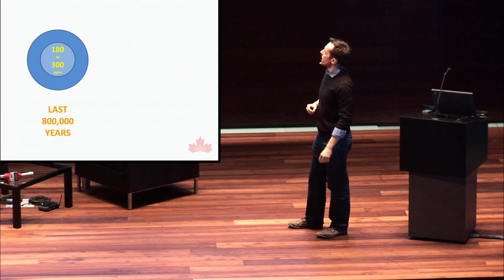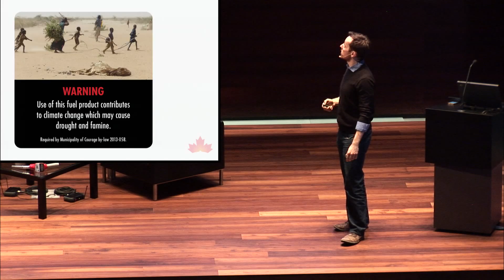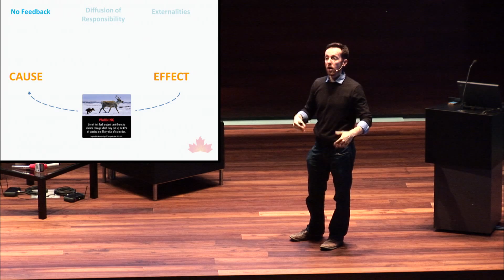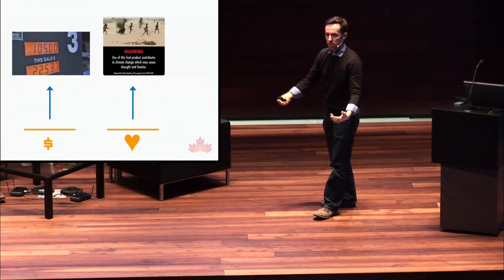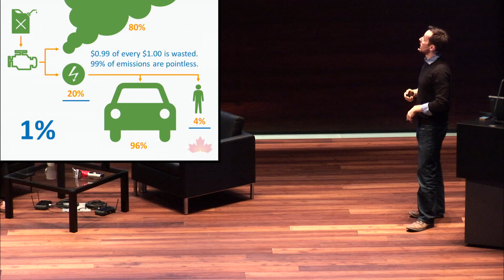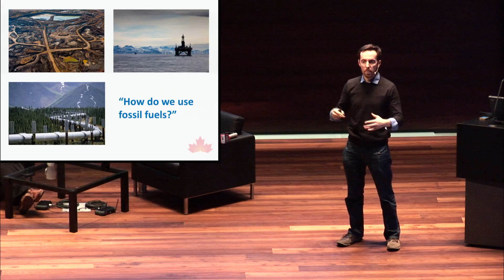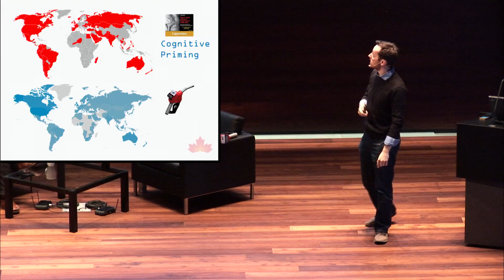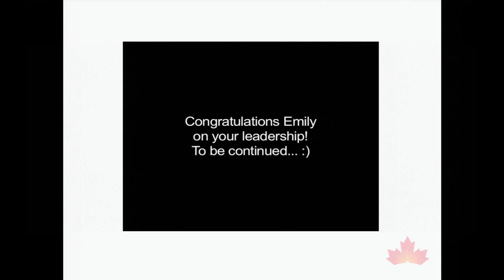Can a Simple Sticker help us act on Climate Change?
Lecture by Rob Shirkey at CIGI, Waterloo entitled: "Can a Simple Sticker help us act on Climate Change?"

Rob Shirkey, lawyer, WLU alumnus and founder of Our Horizon, discusses the psychology, economics and law behind his organization's proposal to have municipalities pass by-laws that would require climate change warning labels on gas pumps. The talk is followed by an audience discussion moderated by Eric Rumble, Editor-in-Chief at Alternatives Journal.

Filmed at CIGI (Centre for International Governance Innovation) in Waterloo, Canada on May 8th, 2014.